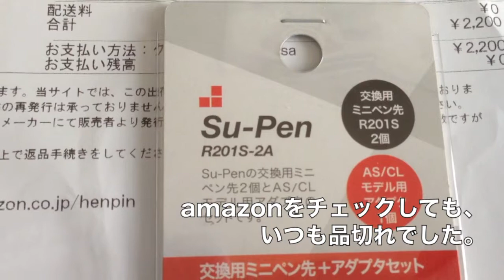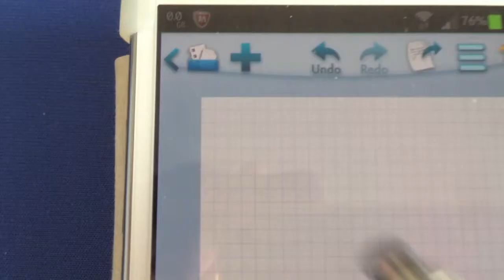Su-Penの実力と交換用ペン先到着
★お時間があれば、ブログもどうぞ。

Su-Penの交換用ペン先
R201S-2Aが届きました。

すでに、Su-Pen本体は
「ミニペン先キャップ付モデル」
持っていましたが、
交換用ペン先を
amazonで探していましたが、
いつでも、品切れ
入荷の見込みがない。
との案内でした。
Su-Pen本体に付いていた
ペン先はまだまだ
交換は不要でしたが、
欠品恐怖症（？）から
購入しました。
ちなみに、書き心地は
できの悪いボールペン、
です。
たまに、文字が擦れます。
この「たまに」が
イラッときます。

これで、いつでも
ペン先を交換できます。